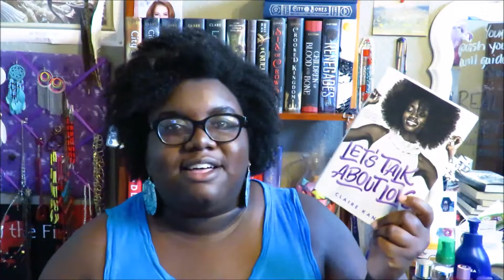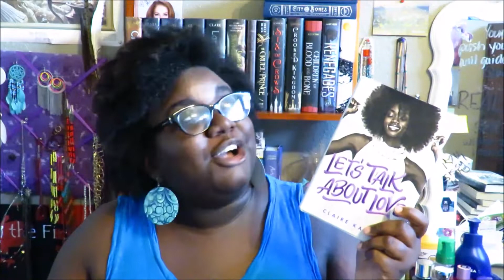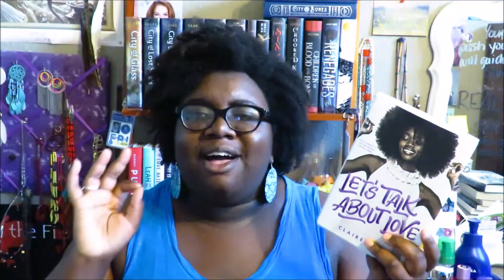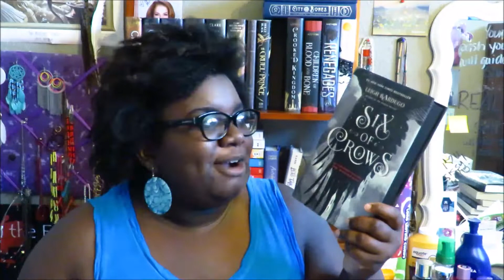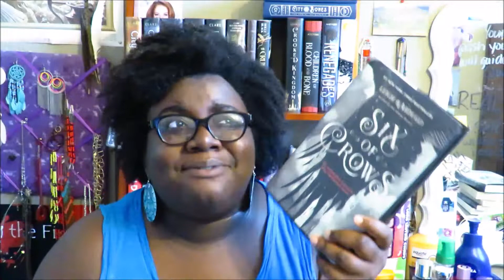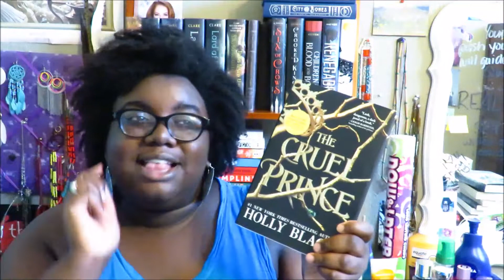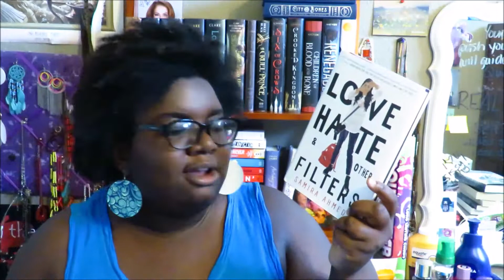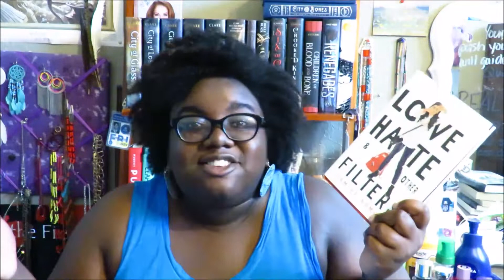MID YEAR WRAP-UP | Part Two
I'm not even gonna li I am giving myself a pat on the back for getting this up within 24 hours of the last video. Like I think I might actually be becoming a functional adult. nah never mind

*HOT MESS BOOK CLUB LINKS*

*MUSIC*

*SOCIAL MEDIA*